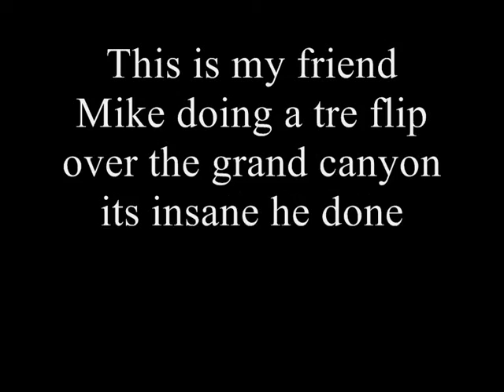My Friend Mike Doing Tre Flip Over The Grand Canyon (INSANE)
this is my friend mike doing a treflip over the grand canyon it was amazing i was their he done it the night before bob burnquist grinded over it so the ramps were their it was insane luckily he had a parachute so he could land without hurting himself